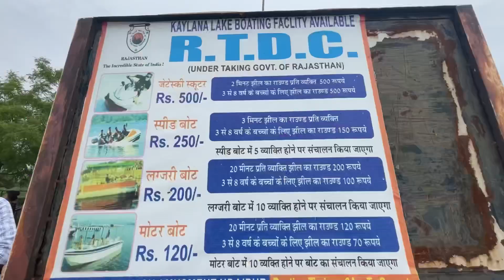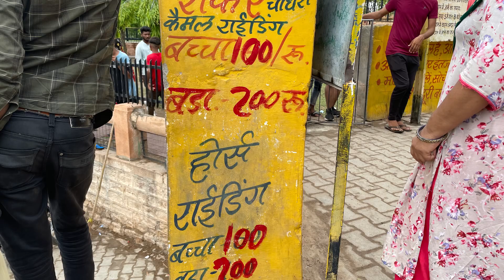Kaylana Lake Jodhpur | Boating at Kaylana lake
boating in Jodhpur. Awesome experience at Kaylana lake